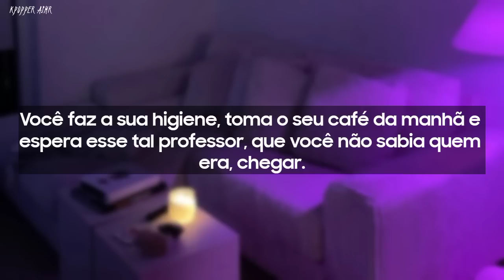Asmr JUNGKOOK - Quando a sua mãe contrata o seu ex para ser o seu professor particular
Eita! parece que a sua mãe contratou o seu ex para ser o seu professor particular... O que será que vai dar nisso?

[Aceito pedidos! Caso você tenha alguma idéia de vídeo/tema, fique à vontade, pode deixar nos comentários.]